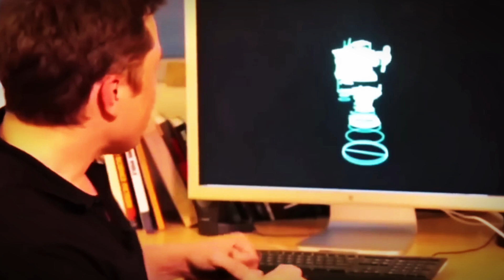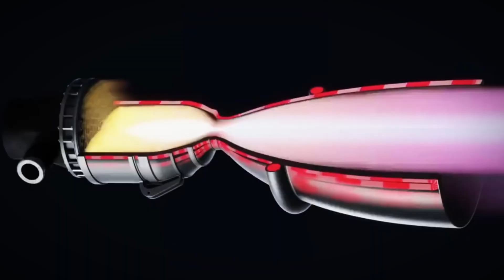Elon Musk And NASA JUST SHOCKED The Entire Space Industry With SpaceX's NEW Engines!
Elon Musk and NASA have redefined the space industry. In an era where space travel was once reserved for only the most elite government organizations, SpaceX has introduced new possibilities that seemed unattainable just a decade ago. But now, they’ve done it again. SpaceX’s latest engines are set to revolutionize not only how we travel to space but also how we understand our place in the universe.